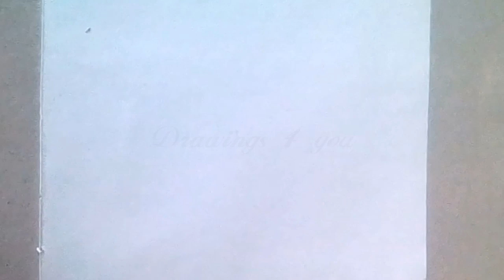Happy New Year 2019 :- Drawing 3d Number 2019 - Trick Art With Drawings 4 You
Drawings 4 You Is Everyday On Youtube, Today Have to draw 3D Number 2019.

I Love To Draw Create & Color! Follow Along With Me To Learn How To Draw So Cute Everything! If You Have Eny New Themes Ideas Don't Hesitate To Propose It! Have Nice Day And See You Tomorrow.

Don't Miss Any Videos Subscribe To Drawings 4 You Channel If Like My Way Of Drawings Share Videos Along With Your Friends And Family, Thank You For Loving And Supporting Me